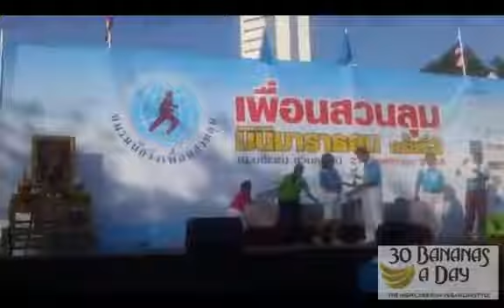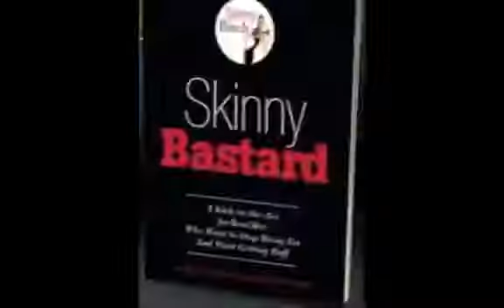What I Eat and Drink Before a Race Running Tips